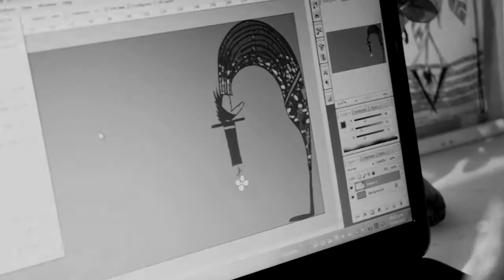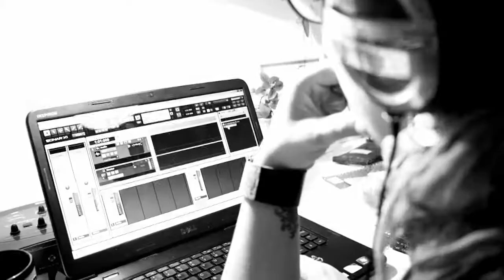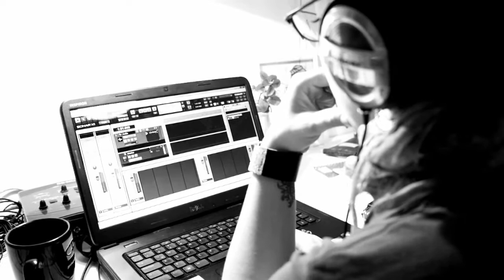Promo - 32 Turbulencias|Turbulences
|| Sol Rezza ||